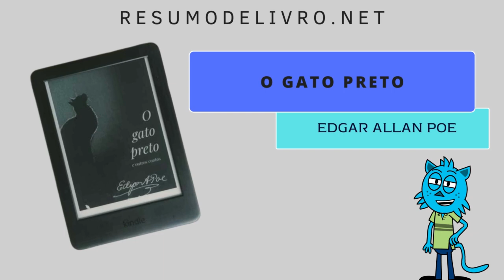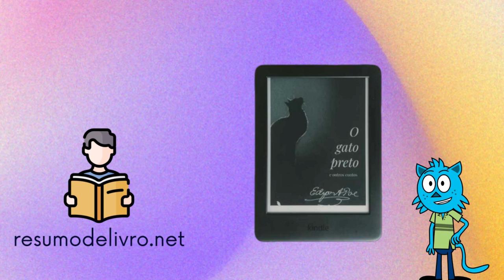Resumo do livro O Gato Preto. Autor Edgar Allan Poe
Conhecemos a história de um homem bom. Um homem simples, bem casado, trabalhador e que amava os animais. Em sua humilde casa ele não tinha muitos pertences, apenas o necessário para uma vida digna e um gato preto chamado Plutão. O homem e Plutão nutriam uma amizade reciprocamente verdadeira. O gato esperava por seu dono todos os dias à porta da casa e sentava-se junto a ele no sofá após o jantar. Mas por influência do álcool, uma radical mudança aconteceu.

Comprar o livro: